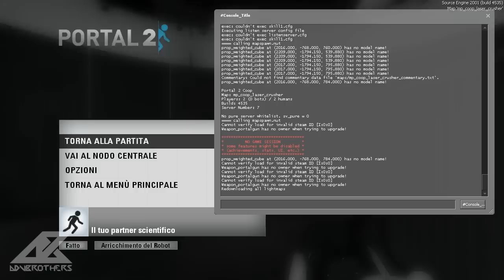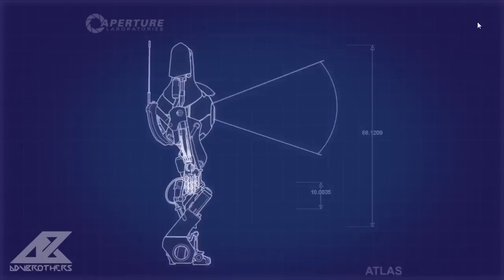P◯rtal ²: COOP - Ep.2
Finalmente il secondo episodio di Portal 2 :D Enjoy!